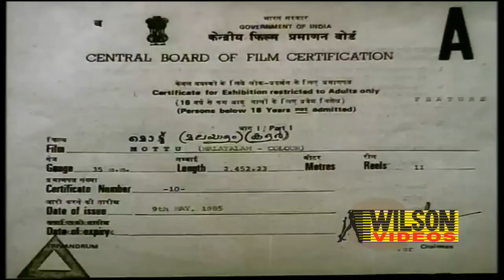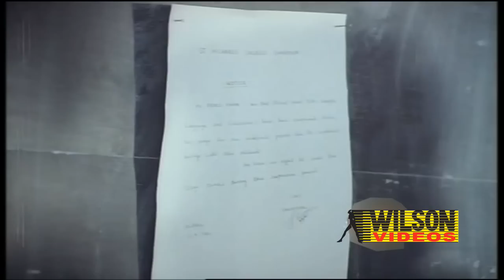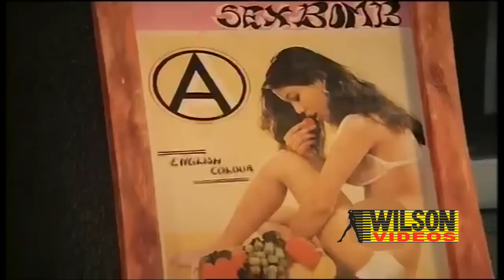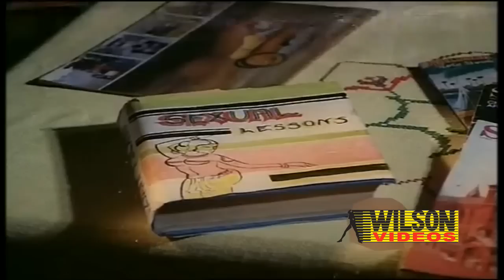Mottu (1985) Malayalam Full Movie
Name : MOTTU
Director : Joy
Actor : Idavela Babu
Story : Joy
Producer : Alatharakal Ravi
Year : 1985
Copy Right : Wilson Audios & Videos

☟ Channels